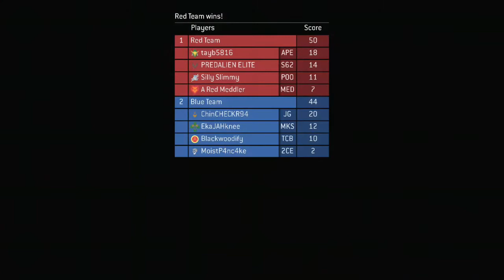Halo 3 MCC Gameplay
Playing Halo 3 Master Chief Collection multiplayer. Playing Team Slayer. No commentary